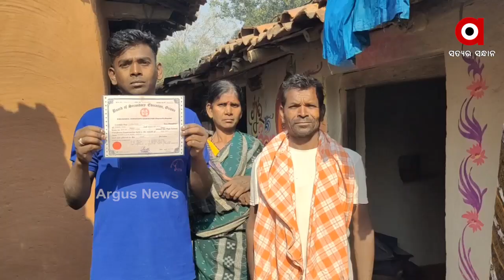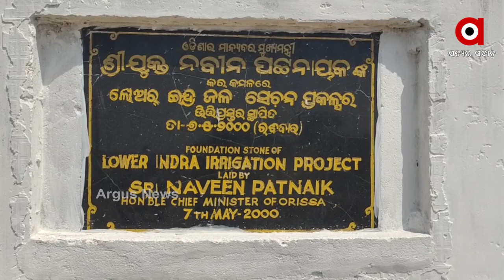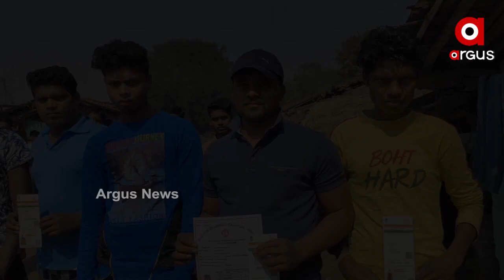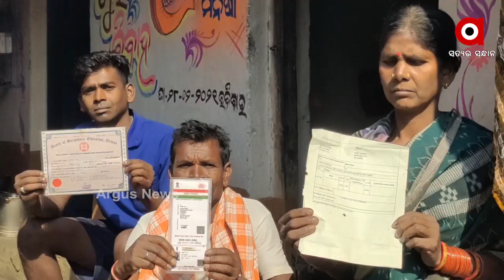ଏବେ ବି ସରିନି ପ୍ରକଳ୍ପ ବିସ୍ଥାପିତଙ୍କ ଦୁଃଖ ...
କୋଡ଼ିଏ ବର୍ଷ ପରେ ଉଦଘାଟିତ ହେବାକୁ ଯାଉଛି ନୂଆପଡାର ବହୁ ପ୍ରତିକ୍ଷିତ ଲୋୟର ଇନ୍ଦ୍ର ଜଳସେଚନ ପ୍ରକଳ୍ପ  ।  ହେଲେ ଏବେ ବି  ସରିନି ପ୍ରକଳ୍ପ ବିସ୍ଥାପିତଙ୍କ ଦୁଃଖ  । ଅନେକ ପରିବାର ନିଜର ଭିଟାମାଟି  ହରାଇ ସର୍ବସ୍ବାନ୍ତ ହୋଇଥିବା ବେଳେ ସେମାନଙ୍କୁ ମିଳିନି ସରକାରୀ ସହାୟତା ...